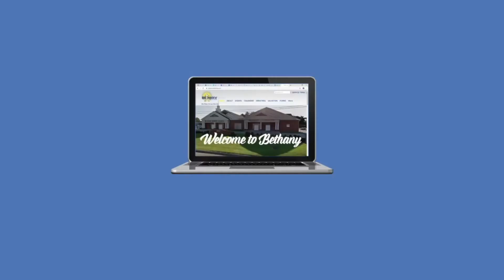Bethany April 25, 2021 Follow the Plan